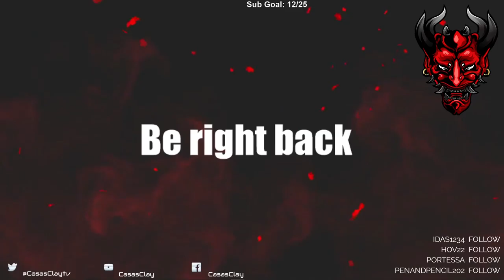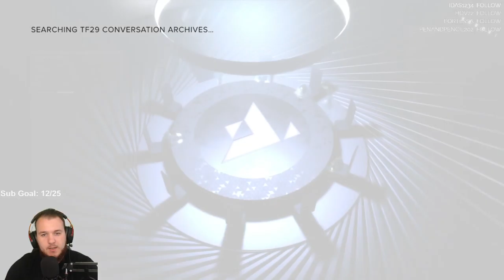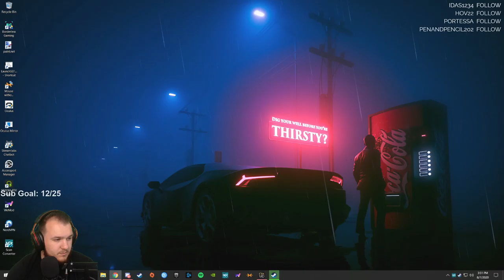Deus Ex: Mankind Divided - Let's Play - Part 8